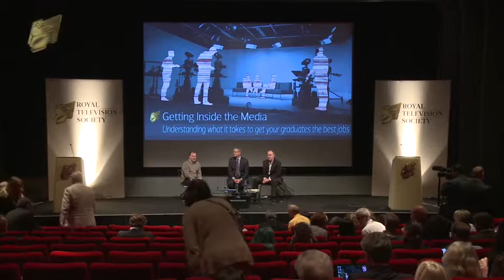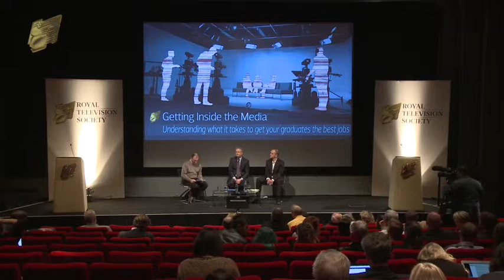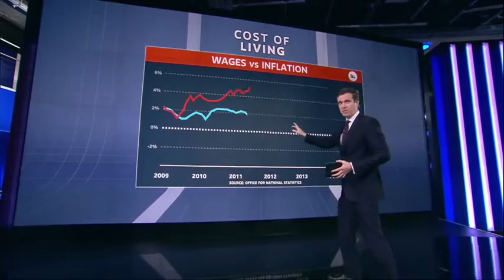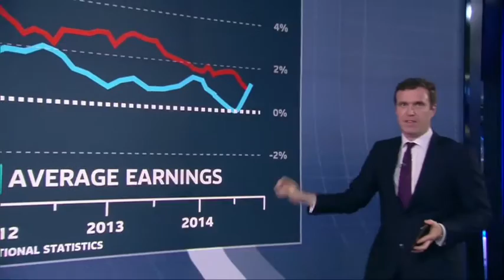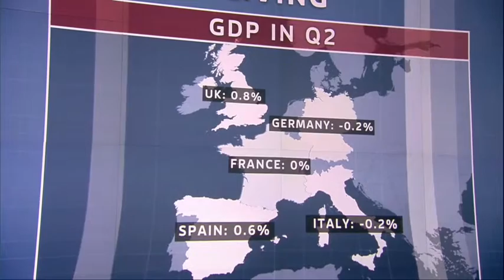Getting Inside the Media: Sky News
New skills promoted by rapid technological change were highlighted by Sky News during the closing panel discussion at the RTS's Getting Inside the Media day.